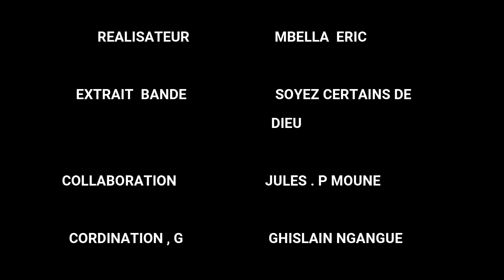VISION FOR LOST SOULS: 21/09/2024 EDITION